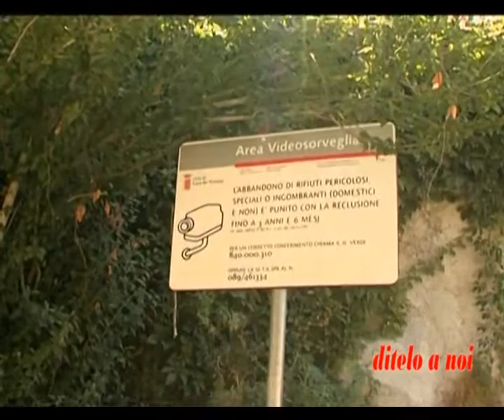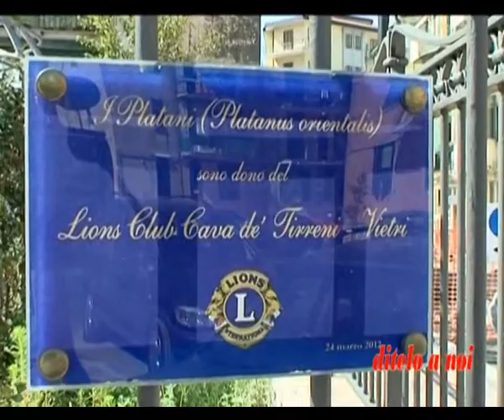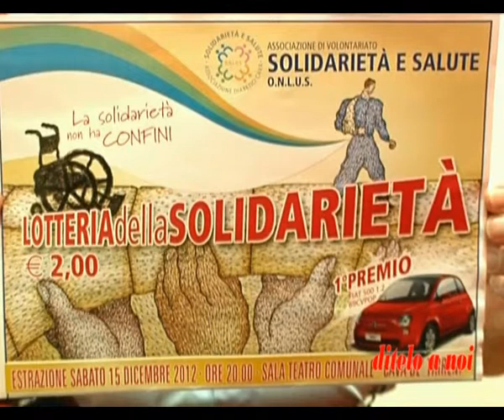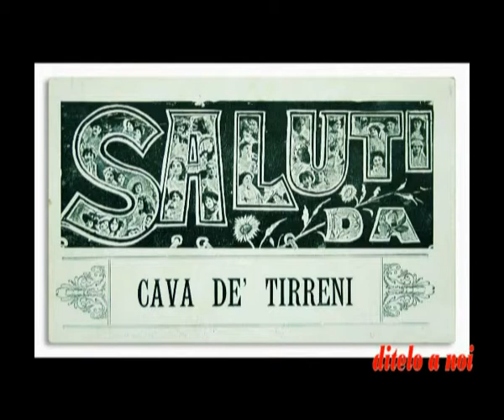DITELO A NOI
la trasmissione sui fatti e misfatti di Cava de' Tirreni, a cura di Livio Trapanese